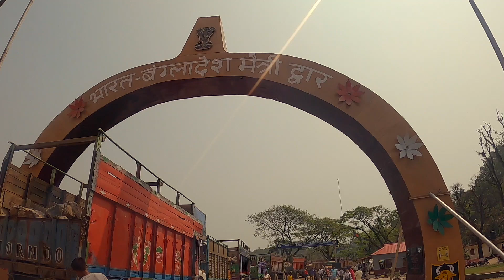Meghalaya gajab hai | tamabil border to krangsuri Fall & Phe phe Fall | RIDING IN NORTHEAST |- 11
I’m Gops Khurana; a passionate bike rider & Indian budget traveler who has traveled alone almost every part of India including Pondicherry, Kerala, Laddakh, Spiti Valley, Nanital, and many more with all my travel experience in all range of budgets, I bring you my experience on this channel to share the information I gathered over the years.

I aim to make a travel series on how to plan your bike trips in India every season. I am an Indian vlogger and a backpacker who travels the cities in minimum possible funds investing in best travel practices.

In my videos, I advise on the best use of bike or car, public transport, smart eating, and traveling practices to travel all around the world. For smart budget travel tips for everyone, this channel could be a great resource.

Effect author credits:
"Flow Noise", author: nimitz